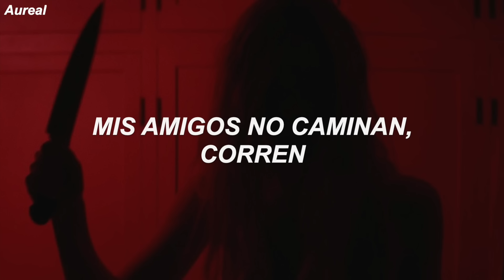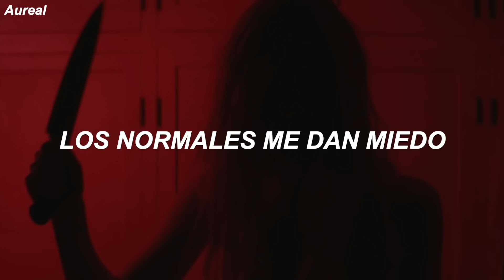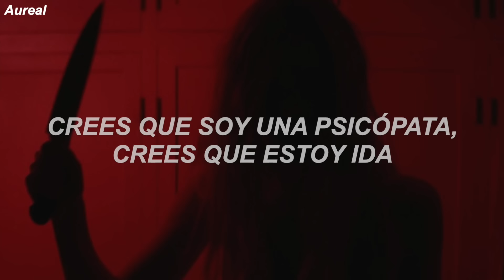Melanie Martinez - Mad Hatter (Traducida al Español)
LYRICS
[Verse 1]
My friends don't walk, they run
Skinny dip in rabbit holes for fun
Poppin', poppin' balloons with guns
Getting high off helium
We paint white roses red
Each shade from a different person's head
This dream, dream is a killer
Getting drunk with the blue caterpillar

[Pre-Chorus]
I'm peeling the skin off my face
'Cause I really hate being safe
The normals, they make me afraid
The crazies, they make me feel sane

[Chorus]
I'm nuts, baby, I'm mad
The craziest friend that you've ever had
You think I'm psycho, you think I'm gone
Tell the psychiatrist something is wrong
Over the bend, entirely bonkers
You like me best when I'm off my rocker
Tell you a secret, I'm not alarmed
So what if I'm crazy? The best people are
All the best people are crazy
All the best people are

[Verse 2]
Where is my prescription?
Doctor, doctor, please listen
My brain is scattered
You can be Alice, I'll be the Mad Hatter

[Pre-Chorus]
Now I'm peeling the skin off my face
Their crazy, they make me feel sane

[Bridge]
You think I'm crazy, you think I'm gone
So what if I'm crazy? All the best people are
And I think you're crazy too, I know you're gone
It's probably the reason that we get along